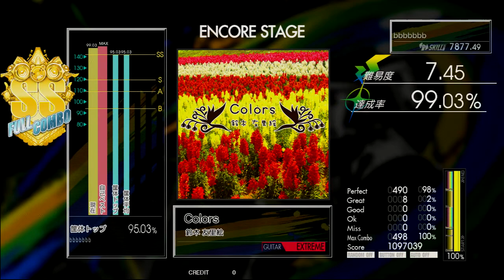Gitadora Colors Guitar Extreme Full Combo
Player : bbbbbbbb